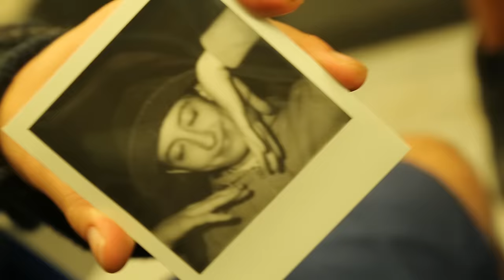Frankie Cosmos - Being Alive [OFFICIAL VIDEO]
Vessel (Release Date: March 30, 2018)

Editor: Daniel Martin
Director of Photography: Daniel Martin
Artwork: Ruan Van Vliet
Marionnettes: Laura Gilsenan
After Effects: Eoghan O'Brien and Aoife Derwin
Puppetteers: Aoife Derwin, Michael Fortune, Finbar Cordell, Ian Mcfarlane
Sets: Tony Martin and Charlie Martin